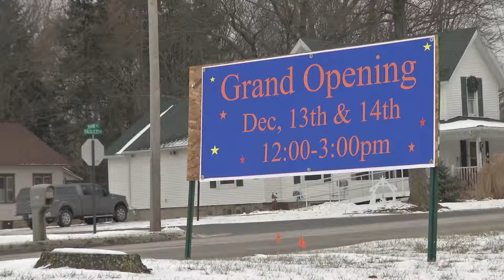Business Numbers Pt. 3